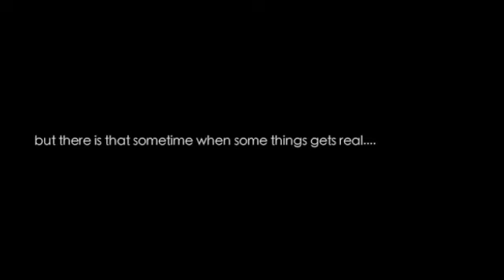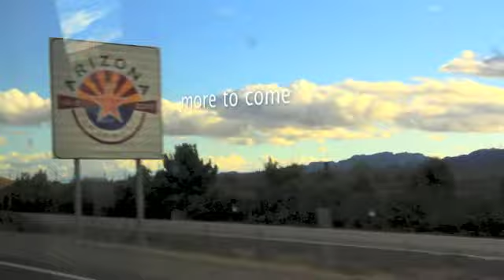My "Revolver"s Arizona USA | Marvin